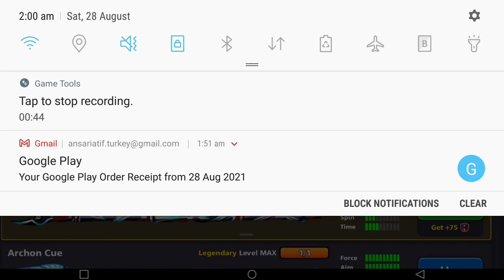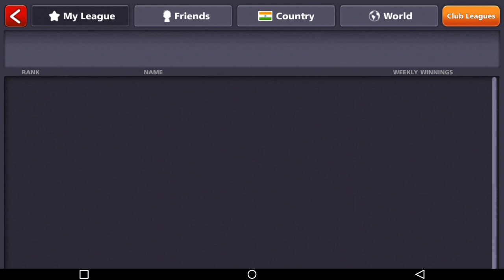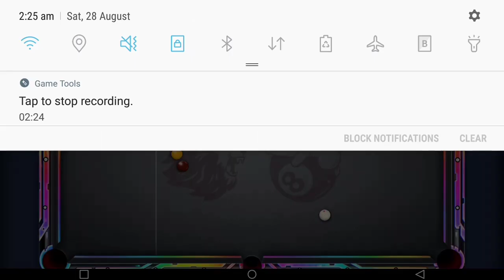8 Ball Pool Cues Level Max (Rook, Alloy, Overseer, Limit Breaker Cue, RGB Cues)